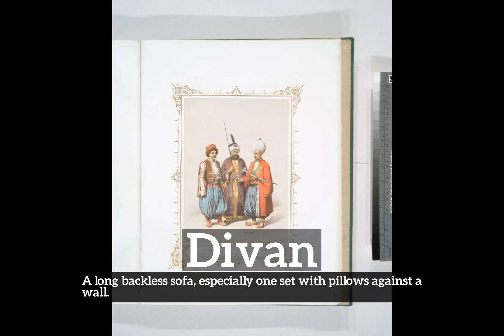What is Divan? | How to Say Divan in English? | How Does Divan Look?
Learn how to pronounce divan with Imago Spectrum.

What is divan?
How does divan look?
How to say divan in English?
What does divan represent?
What is the defintion of divan?

Imago Spectrum allows you to easily memorize common English words and phrases by joining visual and auditory learning environments into a short video. Focus on the images and repeat divan several times for best retention results.

In this video we are speaking the word, divan. Do take note of how divan is spelled.
The definition of divan is listed below the word in the video.
Divan:  A long backless sofa, especially one set with pillows against a wall.